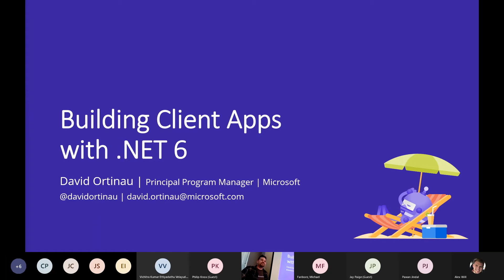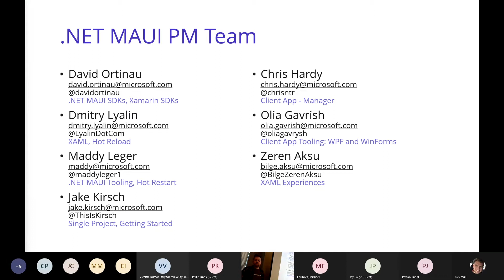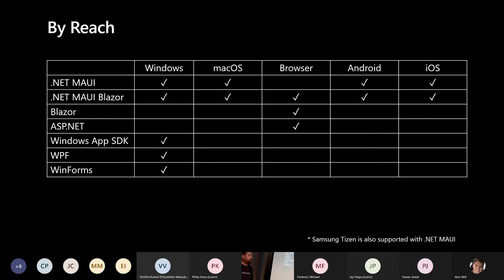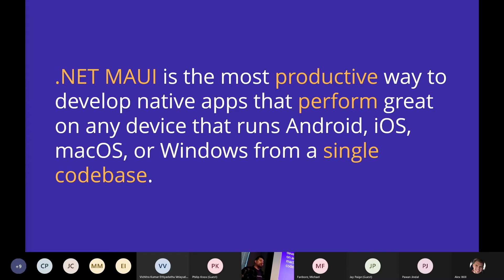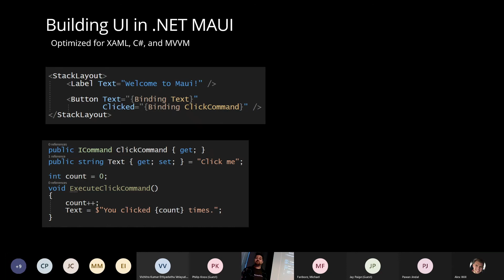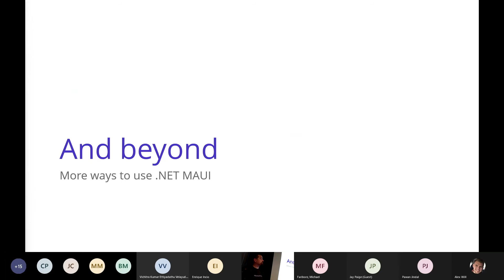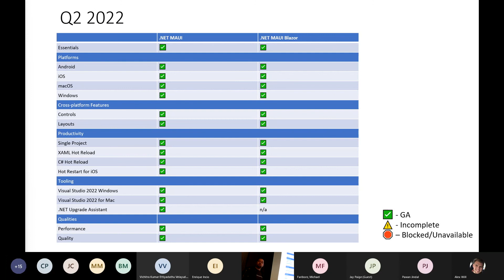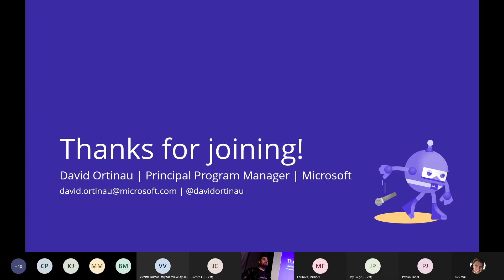Future of Mobile and Desktop Apps with .NET 6 - STL .NET Meetup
.NET MAUI is your go-to way to build native, single, and multi-platform applications. Let me introduce you to the development experience and showcase the capabilities of .NET 6 for client applications. I’ll cover mobile and desktop, using XAML, C#, and Blazor, and productivity features of Visual Studio 2022 made especially for .NET MAUI.

Bio:

David is a Principal Program Manager for Developer Tools at Microsoft. A .NET developer since 2002, and versed in a range of programming languages, David has developed web, environmental, and mobile experiences for a wide variety of industries. After several successes with tech startups and running his own software company, David joined Microsoft to follow his passion: crafting tools that help developers create better app experiences.